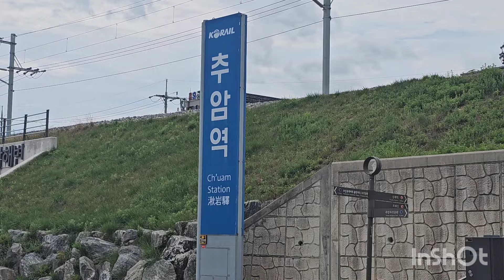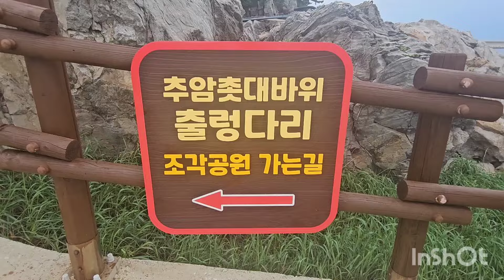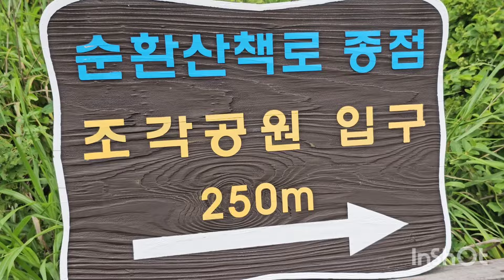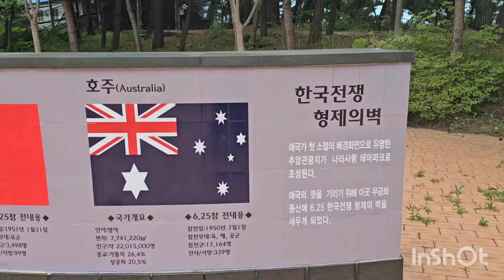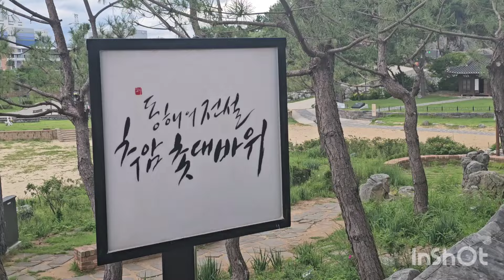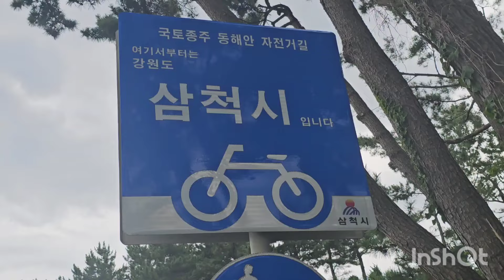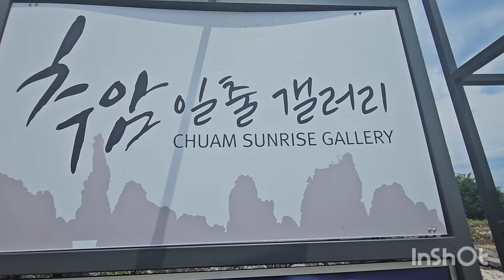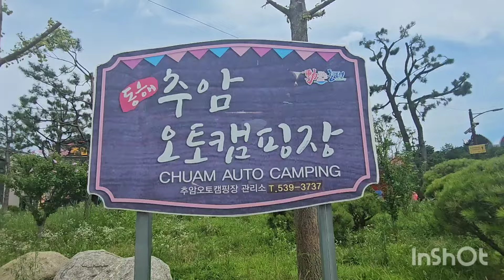동해 촛대바위